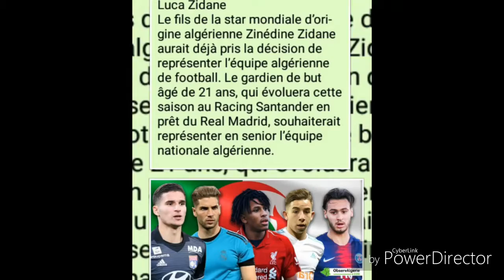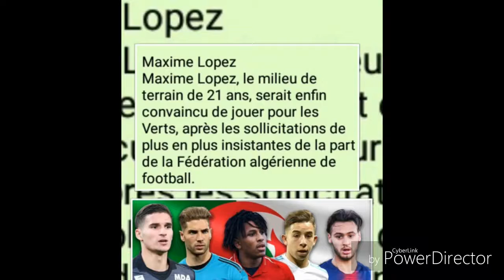Algérie ces espoirs franco algérien qui renforcerait la sélection national algérien